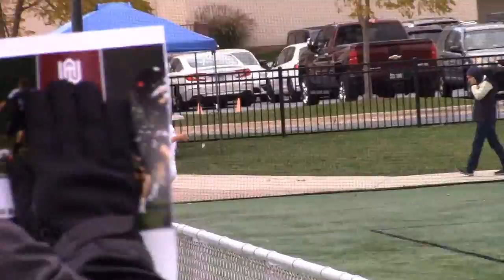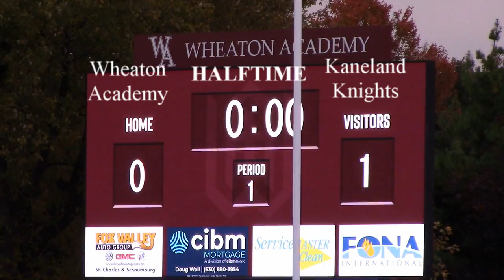10 25 19 khs regional final win 2 1 vs wheaton academy movie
HIGHLIGHT VIDEO  /  OCT. 25, 2019
REGIONAL FINAL CHAMPIONSHIP GAME

Congrats to the Kaneland Knights on their huge upset win over #1 seed Wheaton Academy 2-1.

Here is the highlight video of the game which includes some great highlights, goals, very impressive defense, some new records at Kaneland being broken, and at the end some after game video of the celebration, trophy videos, interviews, and a trip right from the game to the Football game at Kaneland for the seniors night walk.  A lot of fun showing off the trophy hoisting it in the air in front of Kaneland nation just an hour after it was won.

 For the game, #21 Tucker Jahns scored both goals to break the record for most goals in kaneland history with #97 and 98 and we are still counting.  Along with this unbelievable mark, The team has now entered the record book tying the boys record with most wins in a season at 17.  And if that was not enough, now the Knights extend their playing season and will be heading to the sectional part of the state playoffs this week.

Next game will be Tuesday October 29, 2019
4:30 pm
Burlington Central Sectional Semi-final matchup
#4..  Kaneland  (17-6)
vs
#2. Lemont (11-3-8)

Good luck to the Knights and once again as always, one game at a time and lets keep this train rolling. GO KANELAND!